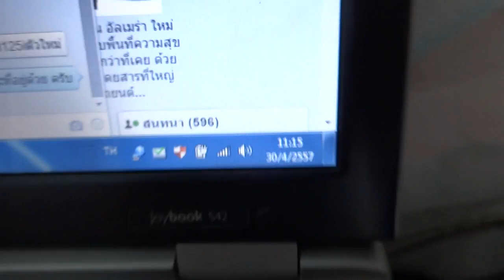สัญญาณกันขโมยรถDTX150 0858686711